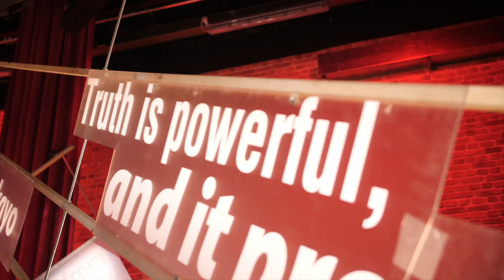Behind-the-scenes on ITV panel show "Sorry, I Didn't Know"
A video going behind-the-scenes on ITV panel show "Sorry, I Didn't Know". It focuses on how Triforce Creative Network and Dandi have been establishing a diverse and creative environment on the programme.

Those interviewed are production co-ordinator Patience Bortey, production manager Jude Winstanley, camera supervisor Mark Cruickshank (Crookie) and ITV commissioning editor Joe Mace.

"Sorry, I Didn't Know" is on ITV on Sundays at 10:20pm.